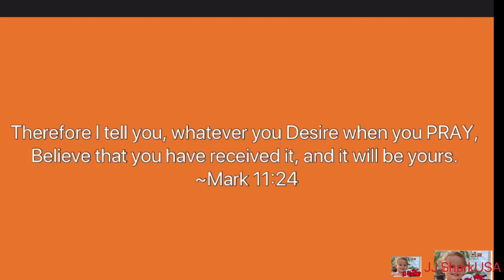Picky Eater Toddler, JJ Sharkus eating strawberries and organic food.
This video was taken on Oct, 2020 when JJ Sharkus was 22 months old. We love you my son.